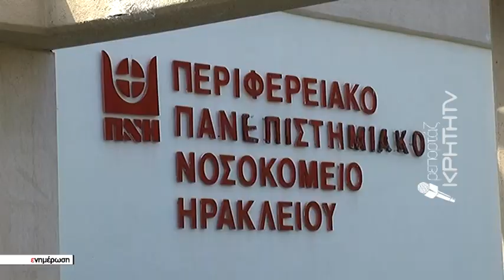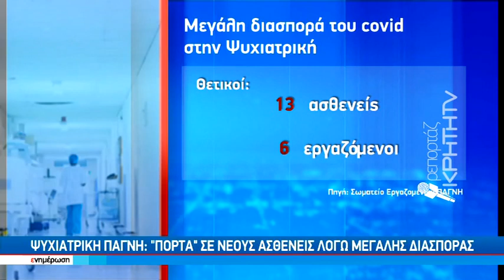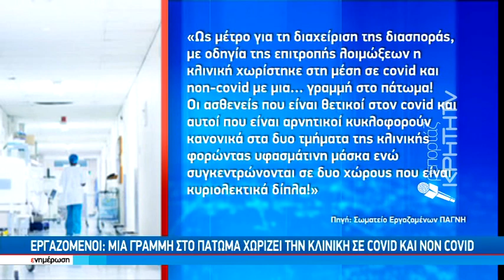Παρέμβαση του Ε.Κ.Η για το κέντρο ψυχικής υγείας παιδιών-εφήβων του Βενιζελείου